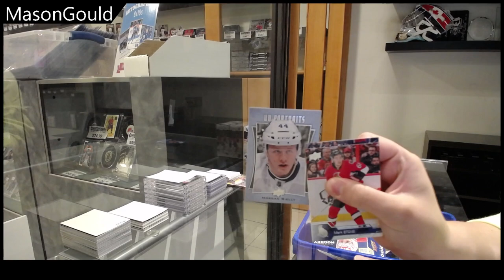Mason's 16-17 Upper Deck Series 1 Retail Hockey 4 Pack Break